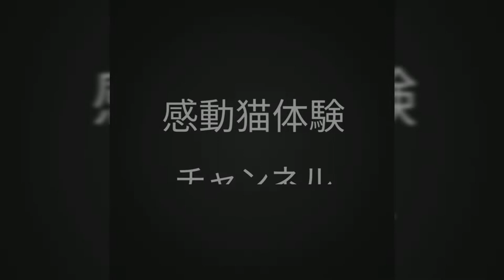猫島にある道の駅が楽園でした【野良猫】【感動猫】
よろしければ別の動画をもう一本見て行ってください！

グッドボタンのクリックもよろしくお願いいたします。

☆撮影機材をアップデートいたしました。
今後は迫力ある映像をお届けいたしますのでご期待ください。

撮影機材
【GoPro公式限定】GoPro HERO8 Black CHDHX-801-FW + 非売品ステッカー 【国内正規品】

【Ventlax】 GoPro hero5 hero6 hero7 hero8 (最新) 対応 3Way 自撮り棒 軽量 ラバーグリップ アングル調整可能

夜間撮影用
LEDヘッドライト H8R 作業 工事 IPX4防水 充電式 【明るさ約600ルーメン】 【最長7年保証】 [日本正規品]